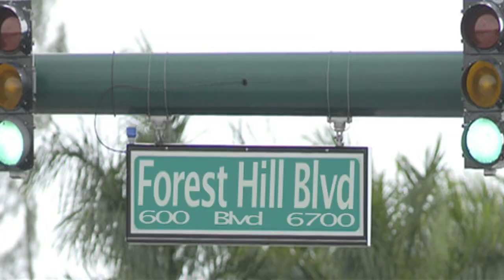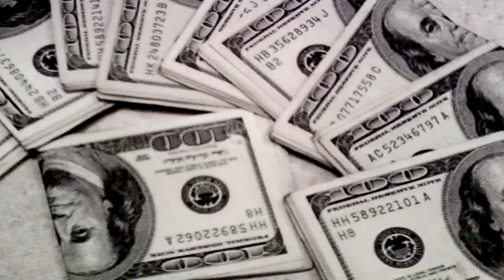MayneLouie ft Buddy Lee - Tony Montana "Official Video" + MP3 Download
DIRECTED BY MayneLouie
TrapTimeCartel EastSide Of 95